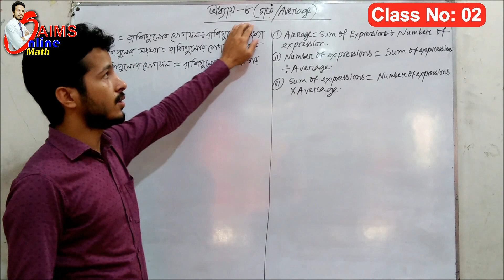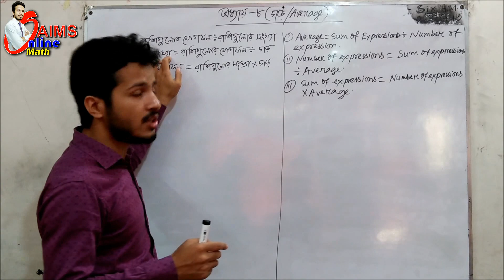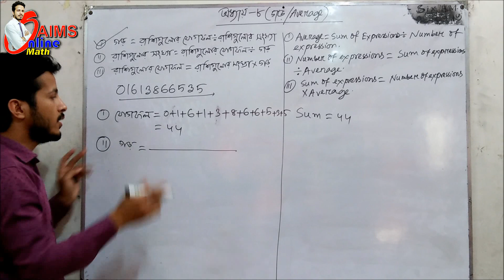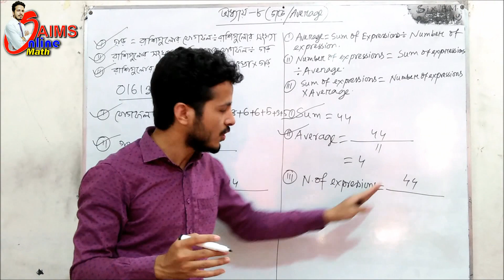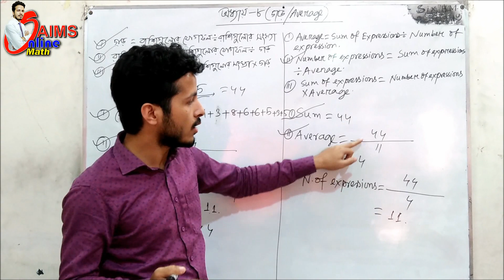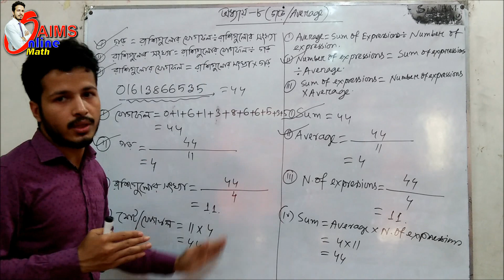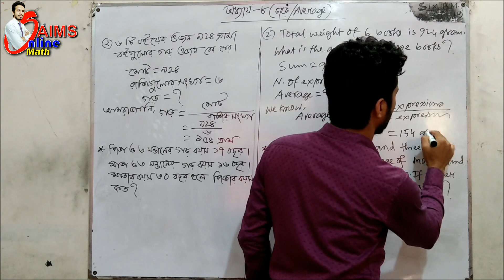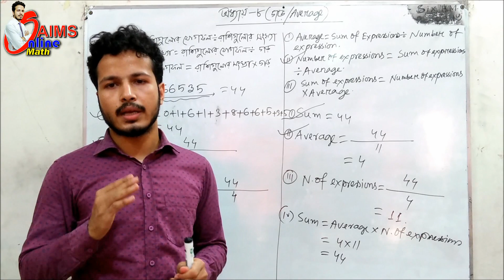Class 2, Chapter 8 Average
This class is on 'Average'.Hope that,this basic concept will be helpful for PEC and Rajuk college admission test.